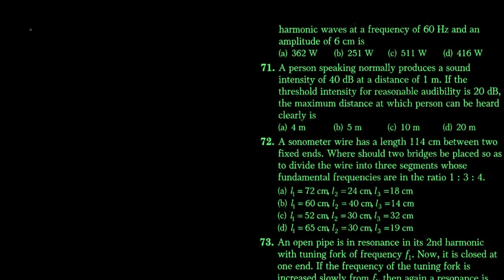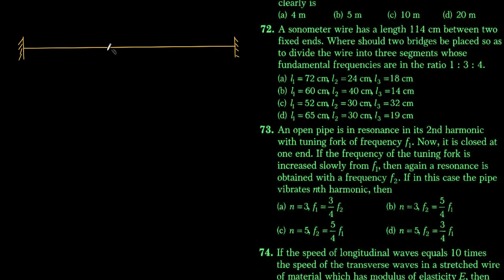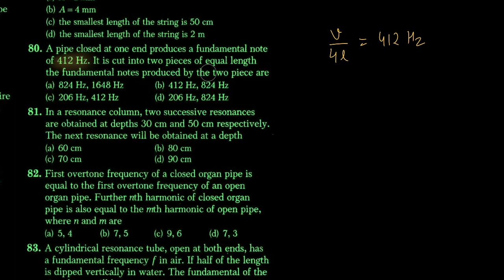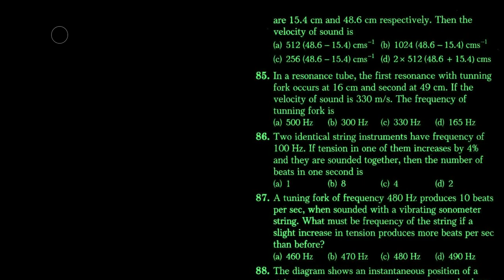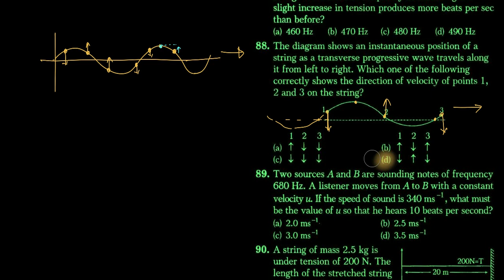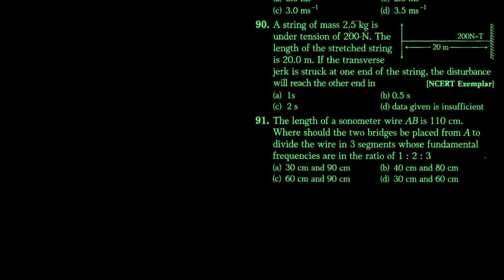Wave Motion Q69-Q91 (D C Pandey NEET)